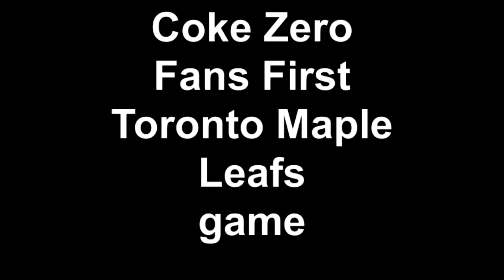CokeZeroFansFirst Toronto Maple Leafs game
Toronto Maple Leafs first pre-season game of the 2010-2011 NHL season. Played, and lost, to the their hated rivals, Ottawa Senators at the Air Canada Centre.